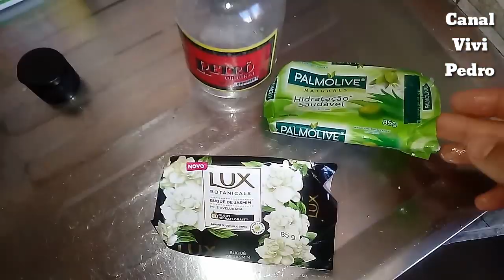faça Sabonete duro de maizena Clareador em barra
/f4sDVA1CzLg

USEI NESTA RECEITA:
2 sabonetes ou 1 de 180 gr
100 gr sabao Neutro ou Coco Glicerinado
1 (clh)rasa bicarbonato
2 clh Sopa de MAIZENA ou Amido de milho
500 ML sabonete liquido ou INFUSÃO DE ERVAS (chá) ou Agua
Essencia opcional
2 clh sopa oleo corporal ou glicerina
Corante opcional

Ajudem o canal compartilhem, comentem, Deixe seu joinha pra ajudar, vejam a introdução.
Comentários ofensivos e sem noção, XINGAMENTOS, descriminação por credo, classe social, cor, etc...
Ataques e perseguição a você ou sua família.
ISSO É CRIME VIRTUAL/ DENUNCIE!